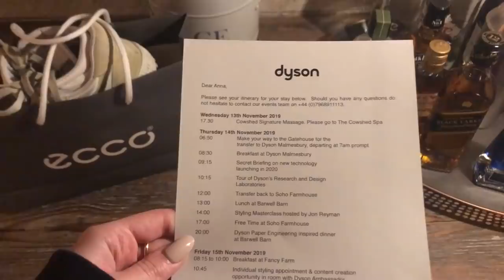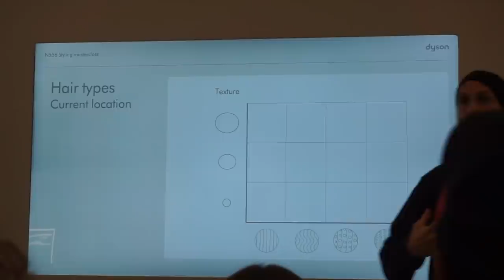Cómo es viajar con la Marca DYSON... Londres para su lanzamiento | Vlog #32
T W I T T E R : @annasarelly

CANAL PRINCIPAL: Anna Sarelly

Dyson corrale es el lanzamiento y es un plancha jijiji lo pueden checar en la página dyson